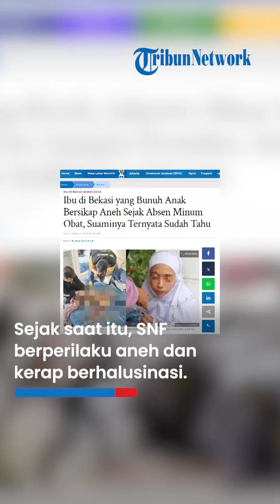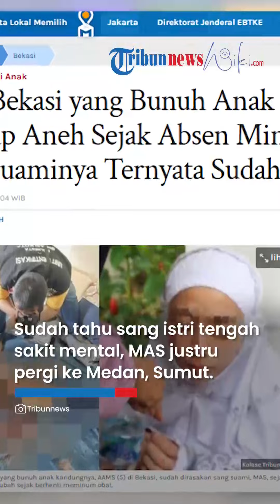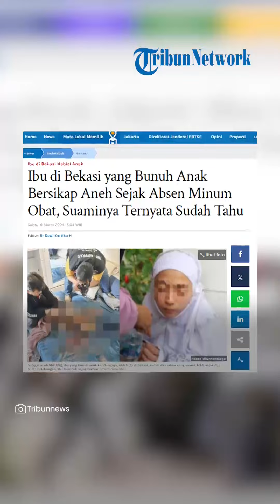GELAGAT ANEH IBU yang Bunuh Anak Kandung di Bekasi, Suami Ungkap Kecurigaan: Absen Minum Obat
TRIBUN-VIDEO.COM - Gelagat aneh SNF (26), ibu yang bunuh anak kandungnya, AAMS (5) di Bekasi, sudah dirasakan sang suami, MAS, sejak dua bulan belakangan.

Kasat Reskrim Polres Metro Bekasi Kota AKBP Muhammad Firdaus mengatakan bahwa pihaknya telah memeriksa MAS Jumat (8/3/2024).

“Dalam dua bulan terakhir, pelaku timbul perilaku aneh,” kata Firdaus.

Firdaus menerangkan SNF menderita penyakit tiroid sejak tahun 2022.

SNF kemudian rutin minum obat hingga akhir 2023.

"Dari hasil pemeriksaan terhadap korban dan keterangan suami, si istrinya ini ada mengidap penyakit tiroid, dari tahun 2022 sampai akhir 2023," kata Muhammad Firdaus.

Lalu di awal 2024, SNF tak lagi mengkonsumsi obat tersebut.

Sejak saat itu, SNF berperilaku aneh dan kerap berhalusinasi.

"Terus kemudian di akhir Des sampai 2024 tidak minum obat lagi. pada saat tidak minum obat lagi, kata suaminya timbul keanehan-keanehan," ungkapnya.

Sudah tahu sang istri tengah sakit mental, MAS justru pergi ke Medan, Sumatera Utara.

MAS membiarkan SNF bersama AAMS dan anaknya yang masih berusia di 1 tahun 7 bulan, hanya bertiga di rumah mereka.

Puncaknya gelagat aneh SNF semakin ekstrem pada satu hari sebelum perempuan itu membunuh anak kandungnya.

Pada Rabu (6/3/2024), SNF tiba-tiba berangkat ke Bandara Soekarno-Hatta, Tangerang.

Firdaus bilang, SNF ingin pergi ke Makkah bersama dua anaknya.

Namun, ia tidak membawa paspor dan tiket. Petugas keamanan bandara melihat SNF mendatanginya.

Petugas itu lantas menelpon MAS untuk memberikan kabar terkait SNF yang tampak aneh.

MAS yang tengah berada di Medan sontak kaget karena sang istri tidak memberitahu.

Ia meminta tolong agar petugas keamanan bandara mencarikan taksi untuk SNF dan dua anaknya ke salah satu hotel di Bekasi yang sudah dipesan.

"Kemudian pukul 11.00 WIB check in di hotel, masuk ke kamar, kemudian suami sempat video call dengan istrinya yang waktu itu di dalam kamar hotel," ungkapnya.

Hingga malam datang, ibu dan kedua anaknya itu masih berada di hotel.

Pada Kamis (7/3/2024) pukul 03.00 WIB, SNF keluar dari hotel tanpa memberitahu resepsionis.

Ia sempat meminta bantuan petugas yang ada di luar hotel untuk memesan taksi.

Ketika taksi datang, SNF malah mengabaikannya dan memilih berjalan kaki ke rumahnya.

Berdasarkan keterangan dari MAS, ia kesulitan menghubungi sang istri. Hingga pukul 10.00 WIB, SNF akhirnya mengangkat telepon.

“Kemudian ditanya di mana anak-anak. Katanya, anak-anak sudah di surga,” kata Firdaus.

MAS lantas meminta kerabatnya, NA, untuk datang ke rumah yang berada di Perumahan Burgundy, Kelurahan Harapan Baru, Kecamatan Bekasi Utara, Kota Bekasi.

NA sempat dilarang oleh SNF untuk masuk ke dalam rumah. Setelah berhasil masuk, NA menemukan AAMS sudah tewas bersimbah darah.

Saat ini, polisi telah menetapkan SNF sebagai tersangka karena membunuh anaknya menggunakan pisau dapur sebanyak 20 kali tusukan.

SNF dijerat dengan Pasal 76C Juncto Pasal 180 Ayat 3 dan Ayat 4 Undang-Undang RI No 35 Tahun 2014 atau Pasal 338 Kitab Undang-undang Hukum Pidana (KUHP).

Artikel ini telah tayang di TribunJakarta.com dengan judul Ibu di Bekasi yang Bunuh Anak Bersikap Aneh Sejak Absen Minum Obat, Suaminya Ternyata Sudah Tahu,